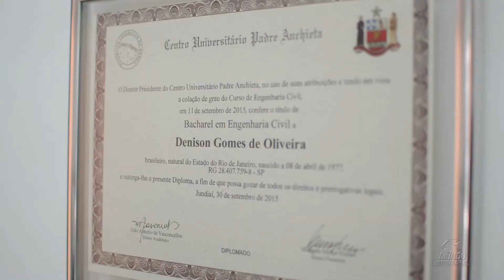BRAGANÇA CASAS - BRAGANÇA PAULISTA/SP - MUNDO EMPRESARIAL